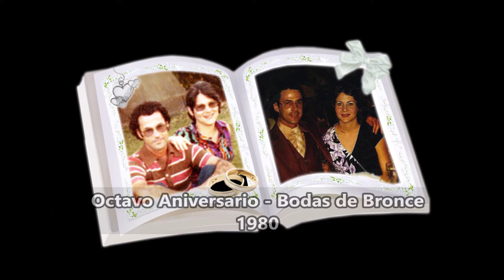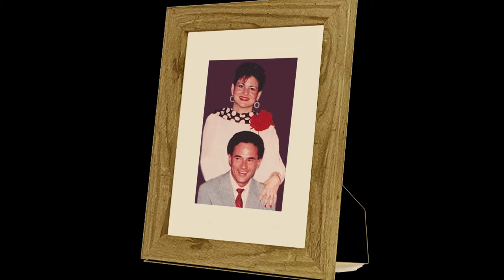María Argelia y Rogelio Vizcaíno – 50 Aniversario, 9 de enero, 1972-2022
Gracias a Dios que nos ha permitido vivir para celebrar estas Bodas de Oro. A pesar de tiempos revueltos y de los que trataron de sujetarnos las alas en nuestro vuelo más alto, el amor pudo salvarnos. Para nuestro orgullo la flor de ayer se multiplicó llenándonos de frutos y aquel sueño de hace 5 décadas, hoy se complementa por bendición divina. ¡Muy feliz aniversario para nosotros!
María Argelia y Rogelio. 9 de enero, 2022.